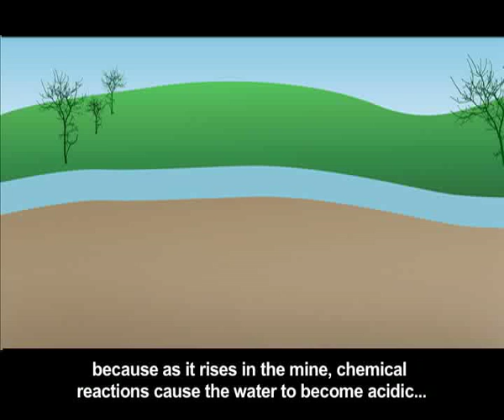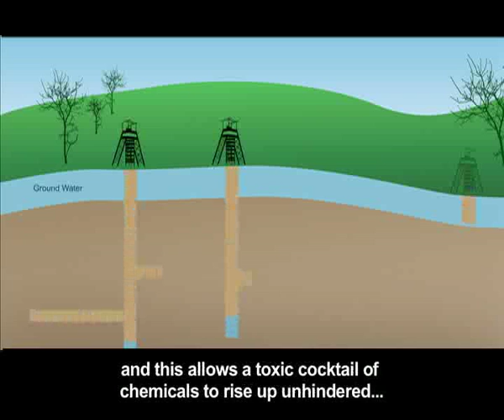Acid Mine Drainage Debate Part 1.mp4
Acid Mine Drainage Debate: The issue of acid mine drainage burst into the headlines about a year ago, with Government being criticized for not taking decisive, proactive action. Since then activists, scientists and Government have taken big steps towards viable solutions. Tonight we highlight the story of a country on the brink of chaos and take the debate further, touching bases with leading voices in the AMD issue including:
·    Marius Keet -- Department of Water Affairs
·    Johan Claasens -- Trans-Caledon Tunnel Authority
·    Mariette Liefferink -- Federation for a Sustainable Environment
·    Anthony Turton -- Water Scientist and Issue Specialist
·    Henk Coetzee -- Council for Geoscience